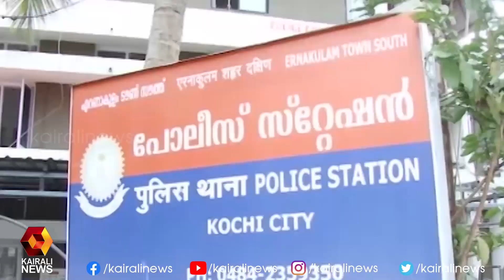പീഡനക്കേസില്‍ വിജയ് ബാബുവിനെതിരെ പൊലീസ് ലുക്കൗട്ട് നോട്ടീസ് പുറപ്പെടുവിച്ചു | Kairali News